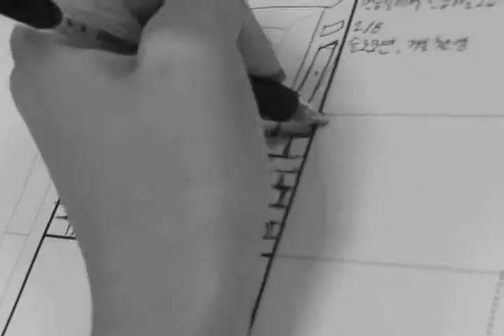실용무용학과 졸업생 자기PR 영상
실용무용학과는 춤만 배운다?? NO ~ 자기 스스로의 PR을 할 줄 알아야 하는 직업의 특성상 스스로 어필할 수 있는 기술을 함께 키워주고 있습니다~!!